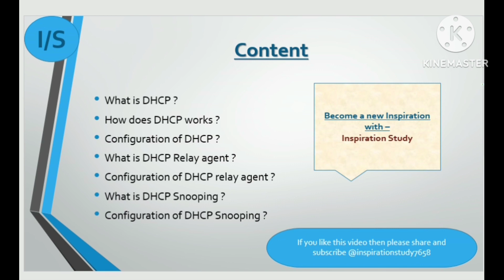Introduction to DHCP |DHCP series | networking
from today we start dhcp series please provide your support for being motivated

we also manage voice in next video sorry for this time

thank u

if you have any query related to video then comment that query in comment section